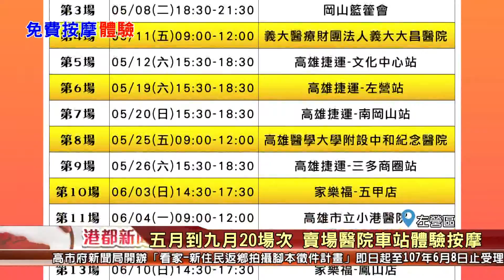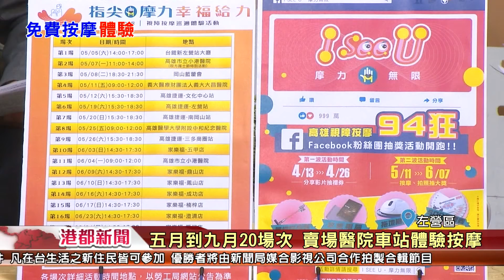1070430【港都新聞】合格按摩師取得國家認證 神奇摩力一把罩